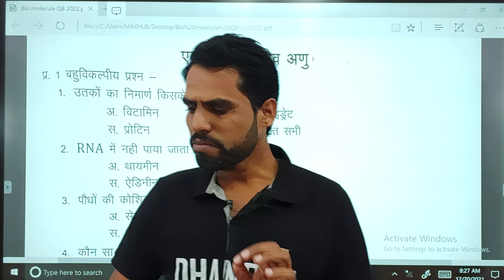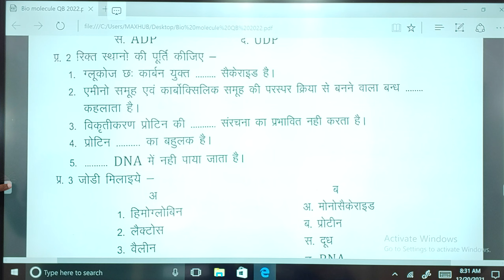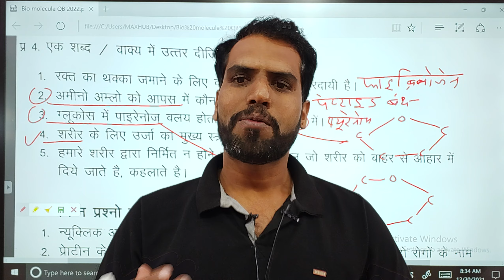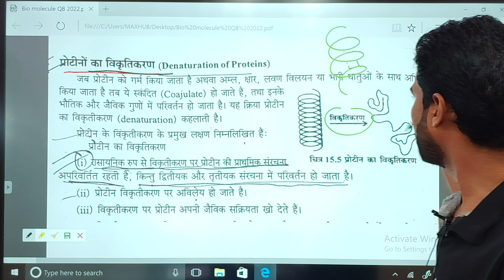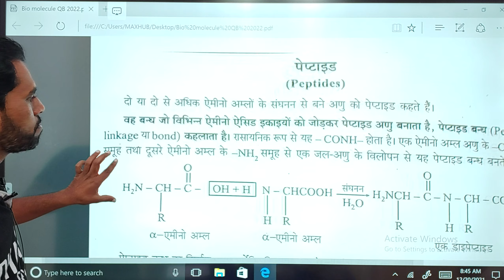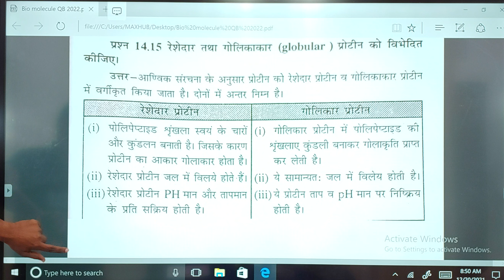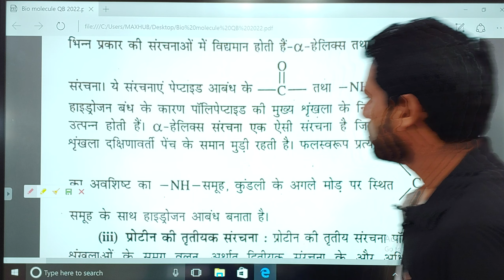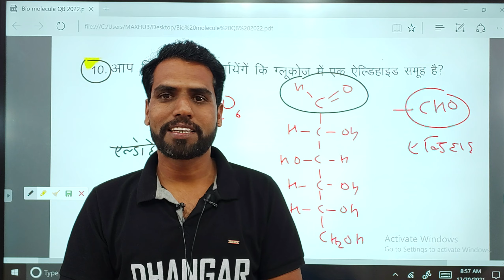Question Bank Solution Chemistry Class 12th || Unit 14 जैव अणु (Biomolecules) full Solution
Questions bank Solution Chemistry Class 12th || Chapter 1 Solid State (ठोस अवस्था)
MP Board class 12th chemistry question bank solution
Class 12th Chemistry Question Bank Solution MPBoard Unit 2&3
Class 12th Chemistry प्रश्न बैंक Solution Unit 2&3
MP Board Chemistry Question bank solution
Question Bank 12th chemistry Solution
Question Bank 12th Chemistry Solution | MP Board Unit 1 & 2
class 12th chemistry question bank